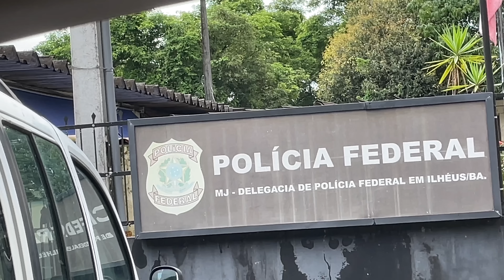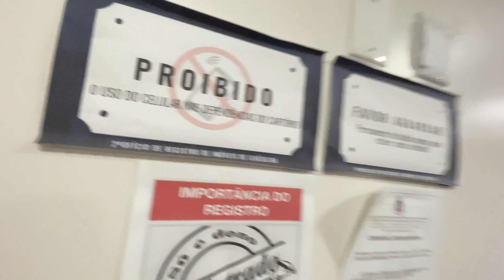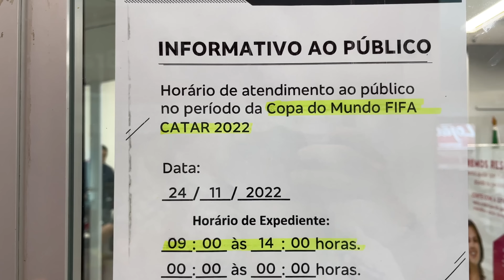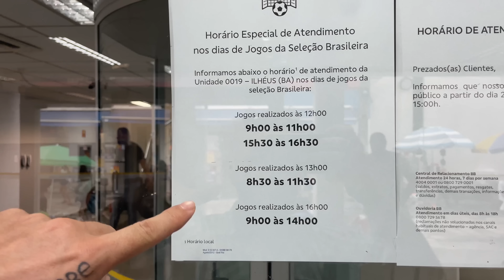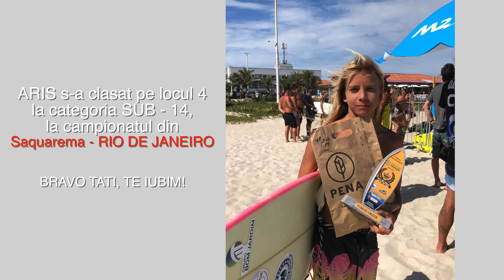CUM SE OBȚINE REZIDENȚA ÎN 🇧🇷 BRAZILIA!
Nu ești încă abonat? Pai, de ce?! În fine, nu este totul pierdut, o poți face aici:

Mulțumesc celor care au ales sa doneze pentru sustinerea acestui canal!

Cont Revolut:
Voicu Lavinia-Mihaela
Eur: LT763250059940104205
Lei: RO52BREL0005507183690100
BIC: REVOLT21
link rapid: @iamfamily

BANCA TRANSILVANIA:
Voicu Lavinia-Mihaela
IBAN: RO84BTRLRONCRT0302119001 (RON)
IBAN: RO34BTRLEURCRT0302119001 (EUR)